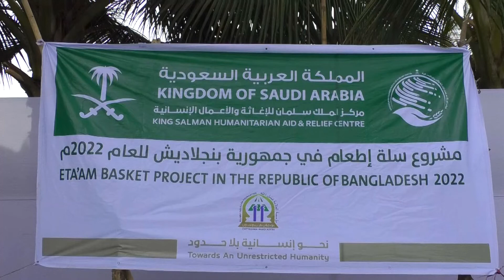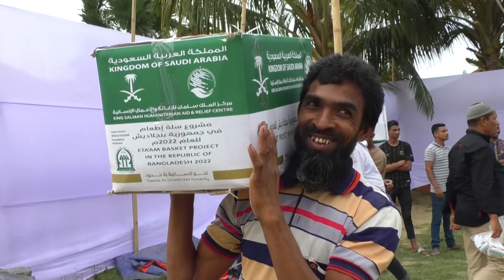Food Distribution Project 2022, King Salman Humanitarian Aid & Relief Centre, KSA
Food Distribution Project 2022, KINDOM OF SAUDI ARABIAKing Salman Humanitarian Aid & Relief CentreETAÁM BASKET PROJECT IN BANGLADESH 2022